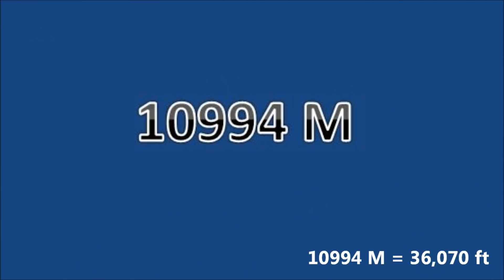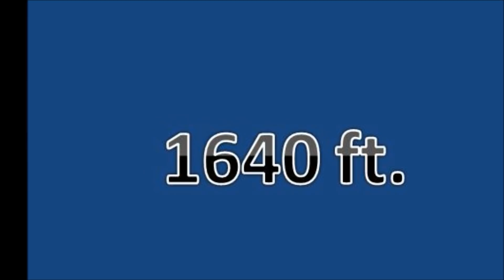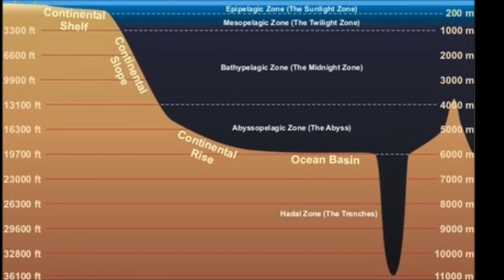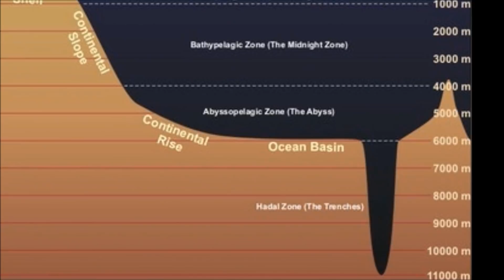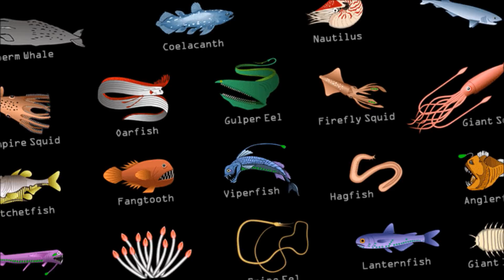கடல் எவ்வளவு ஆழம் செல்கின்றது? எவ்வளவு தூரம் உங்களால் அடியில் செல்ல முடியும்?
How Deep the ocean is? What happens if you go deep down up to  the end of the depth? What is the deepest place in the world?

shutterstock
wikipedia
challenge/